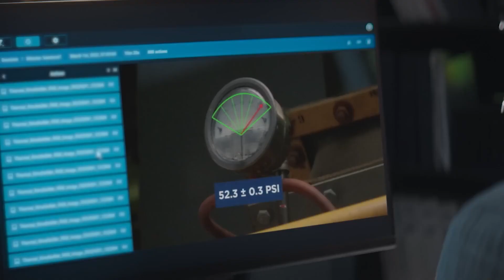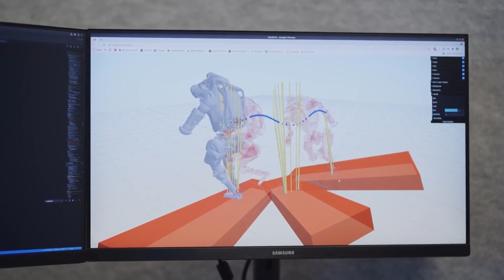Boston Dynamics Explained in 2 Minutes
Embark on a thrilling journey through the realm of robotics with our electrifying video, "Boston Dynamics Explained in 2 Minutes." Witness the awe-inspiring innovations of Boston Dynamics, the pioneering force that is revolutionizing the world of robotics and driving us towards a future where humans and robots coexist and collaborate. 🤖⚙️

Discover how Boston Dynamics' trailblazing robots - from the agile Spot to the robust Atlas - are redefining possibilities and transforming industries with their extraordinary capabilities. Learn how they are pushing the frontiers of innovation, and providing practical solutions to real-world problems, thus altering the way we perceive and interact with robots. 🌐💪

This whirlwind two-minute exploration will leave you in awe of the feats of engineering and design that have propelled Boston Dynamics to the forefront of the robotics world. So, buckle up and prepare to be inspired as we delve into the heart of these cutting-edge technological marvels, all in the span of just two minutes! 🚀🎯